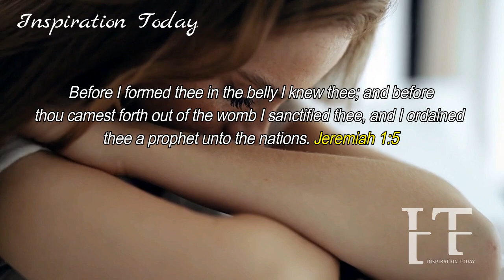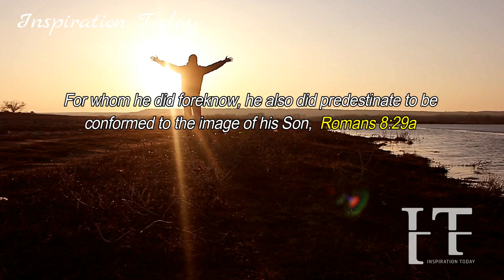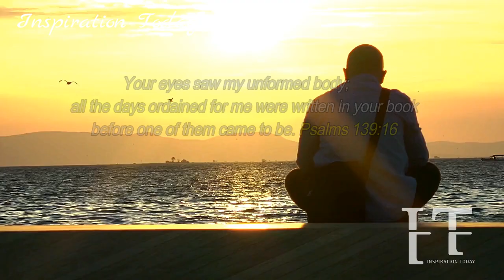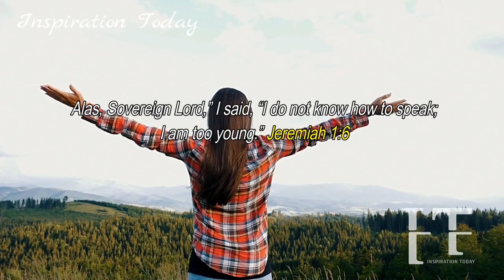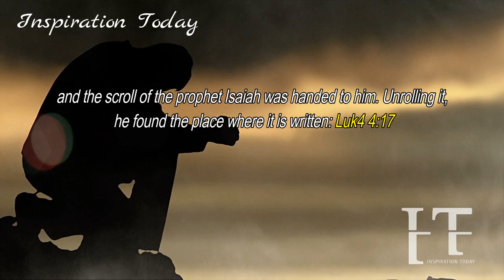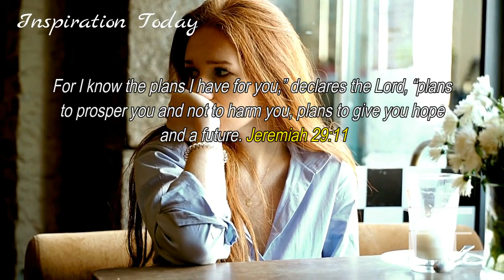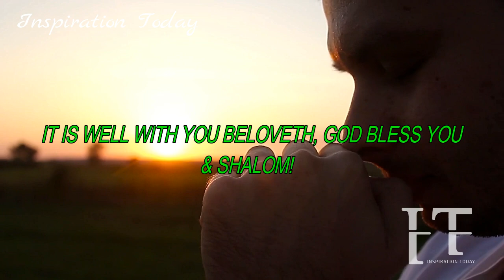THE LORD KNOWS ALL ABOUT IT & WILL MAKE IT KNOWN TO YOU, SO WORRY NO MORE! | THIS WILL GIVE YOU REST